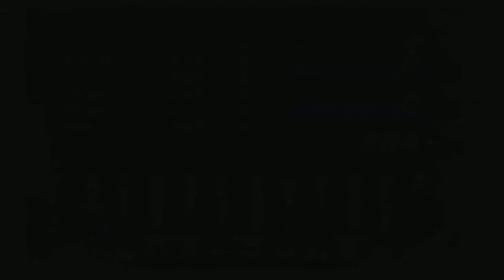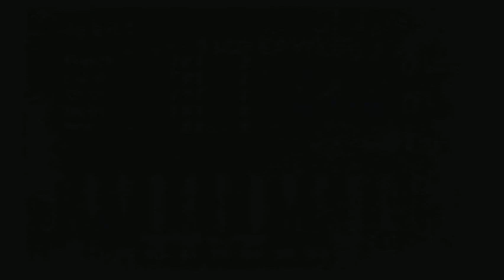Atelier Iris 2 part 22: Spring of Nelvia